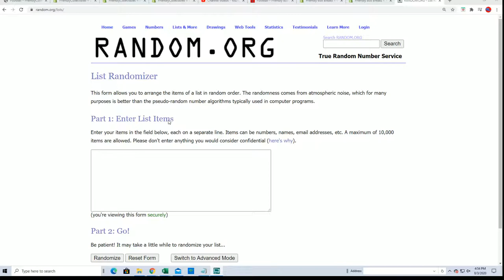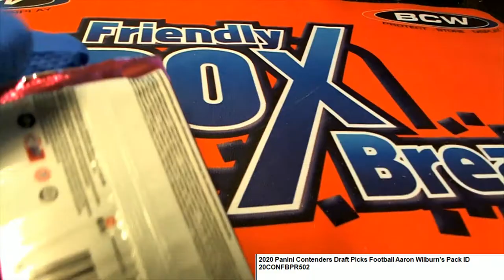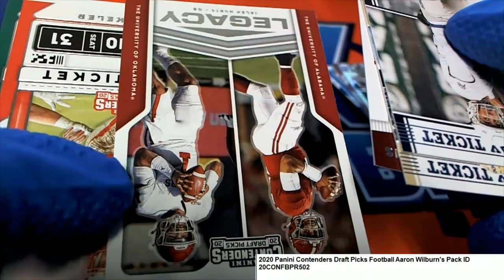2020 Panini Contenders Draft Picks Football Aaron Wilburn's Pack ID 20CONFBPR502